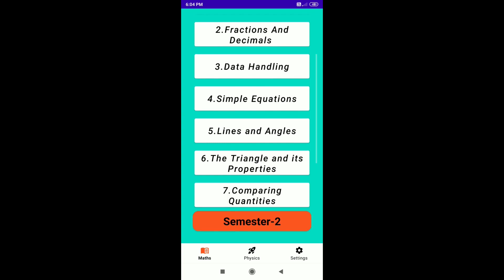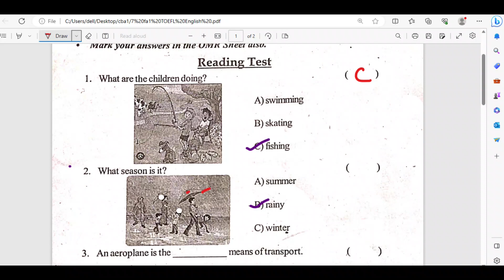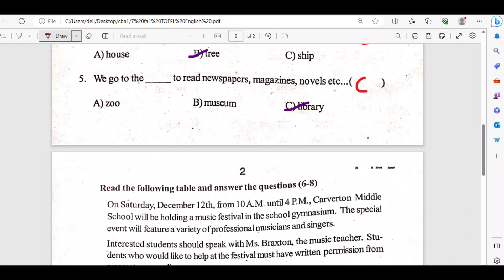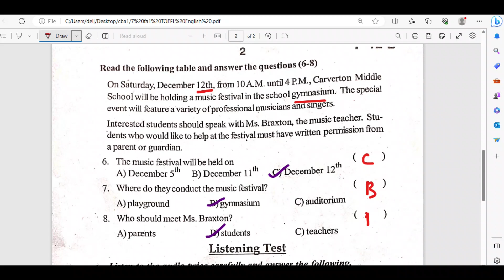7th class FA 1 English TOEFL question paper answers